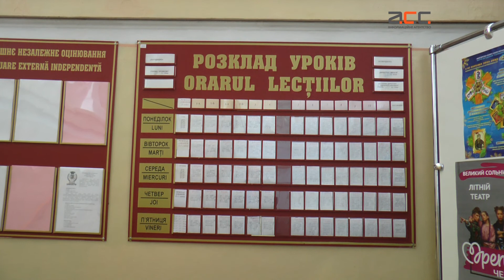Буде нелегко, але Закон про освіту виконуватимемо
У Чернівецькій гімназії №6 , де ведеться навчання переважно румунською мовою, розповіли журналістам ІА АСС, як відобразиться новий Закон про освіту на навчальному процесі.

Іван Ігнат, директор Чернівецької гімназії№6: "Старша школа в нас профільна. Профіль українська філологія. До прикладу, візьму лише випускників цього року, їх було в нас 12, з них – 8 випускників продовжують навчання у вишах, успішно склали ЗНО."

"У зв’язку із введенням цього Закону в дію, треба буде повністю переобладнати школи нацменшин. Безумовно , з’явиться питання навчальних програм, їх треба буде вже змінити, - вважає керівник гімназії."

"Ну, і кадрове забезпечення, бо я не готовий брати на себе відповідальність стовідсотково, що діючі педагогічні кадри зможуть викладати державною мовою навчальні предмети – математику чи хімію."

- Як навчальний процес проходить, якою мовою викладається хімія, фізика?

"Ці предмети викладають рідною, румунською мовою. Учні 9-го класу мають 7 уроків української мови та літератури, учні 10-го та 11-го класу мають по 8 годин на тиждень – по чотири мови та літератури", - зазначив керівник 6-ї гімназії.